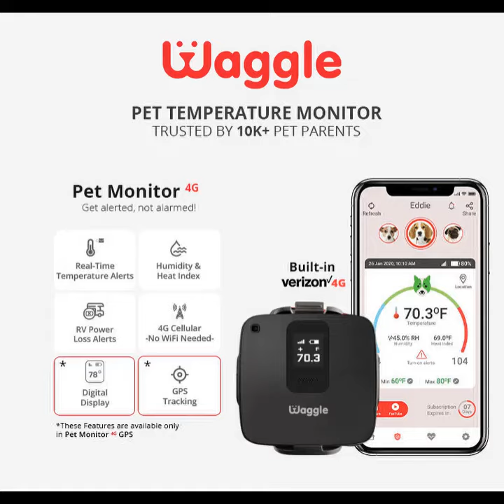Dalmatian smiling for camera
OMG, 😳 This doggo is smiling for camera guys 😂  Drop an 😁 emoji if this made your day